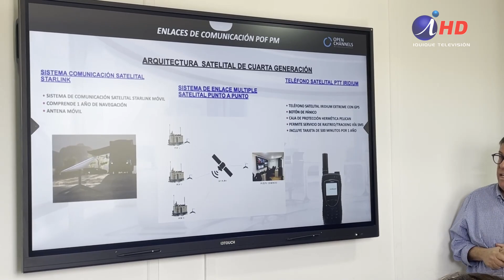Inauguran tecnológicos puestos de observación fronteriza en Colchane (17.11.2023)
INAUGURAN TECNOLÓGICOS PUESTOS DE OBSERVACIÓN FRONTERIZA EN COLCHANE

Consisten en 3 Puestos de Observación Fronteriza (POFs) con una inversión de US$ 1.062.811.  Cuentan con alta tecnología para las labores de resguardo de las fronteras: cámaras térmicas para control fronterizo, sistema satelital (internet y comunicaciones), cámaras de visualización perimetral con alcance de 5 km. en monitoreo nocturno y 10 km. en diurno.